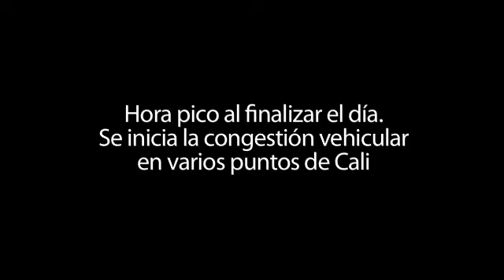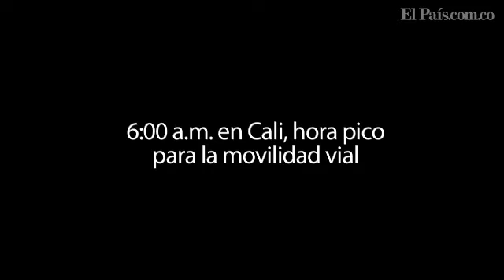Los trancones en Cali durante las horas pico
Elpais.com.co realizó un recorrido por los diferentes puntos de la ciudad en los que la movilidad vial en horas pico es casi imposible.